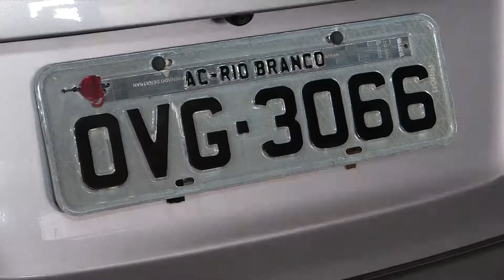HOMEM É PRESO EM PORTO VELHO COM CARRO FURTADO NO ACRE